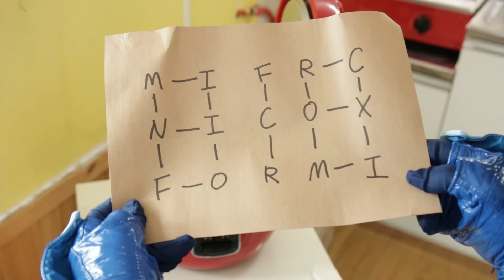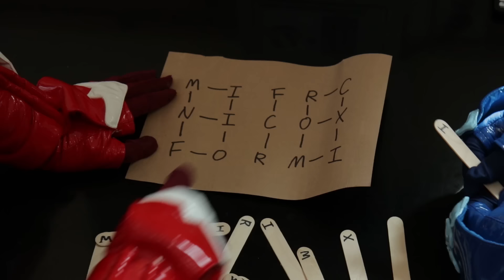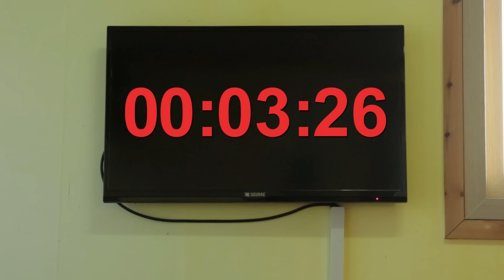[미니특공대X] 액션무비 - 미니특공대 방탈출 특집!｜게임｜마왕｜감옥｜탈출게임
마왕에 의해 납치된 볼트&새미
어둠의 마법사로 인해 납치된 루시&맥스
미니특공대! 그들이 낸 암호를 풀고
무사히 탈출하라~!

▼구독▼
키즈팡TV & 미니특공대TV 유튜브에서 가장먼저 소식을 접하세요!